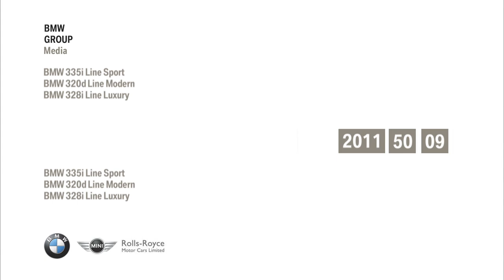BMW 335i 320d 328i exterior and driving views